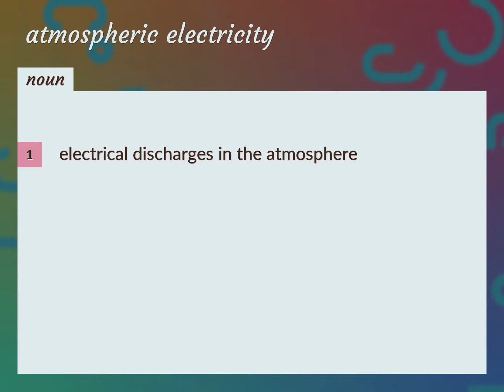Atmospheric electricity | meaning of Atmospheric electricity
What is ATMOSPHERIC ELECTRICITY meaning?